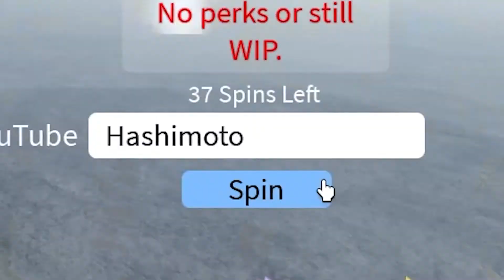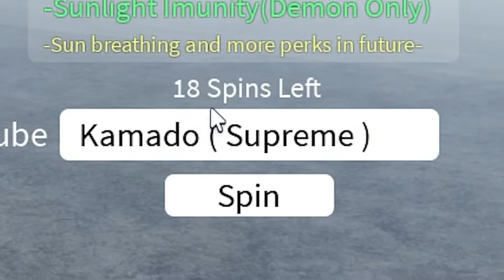Spending ROBUX Until I Get the 0.1% KAMADO CLAN in Project Slayers!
In this anime roblox games video I played the popular Demon Slayer roblox game  Project Slayers its like Blox Fruits. I got the 0.1% kamado clan and used the sun breathing to defeat my enemies and have a good time!